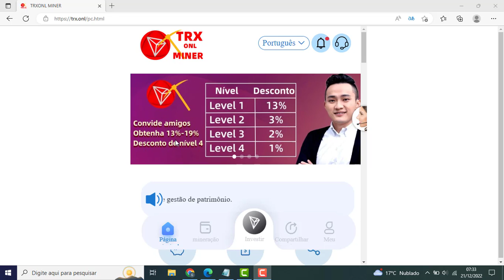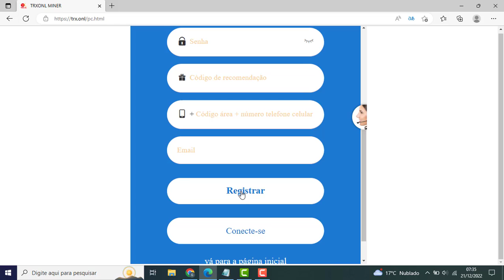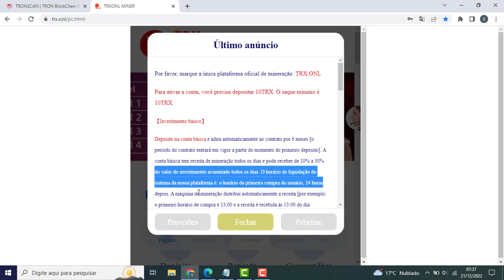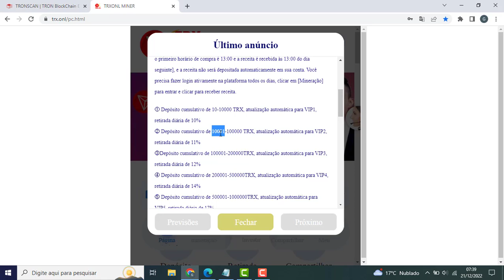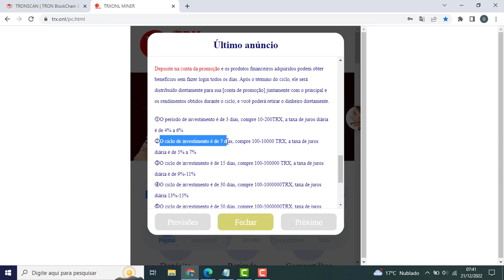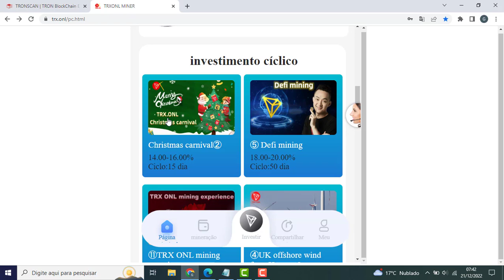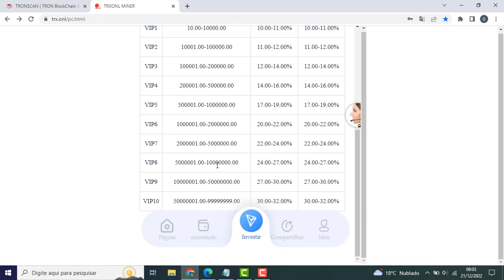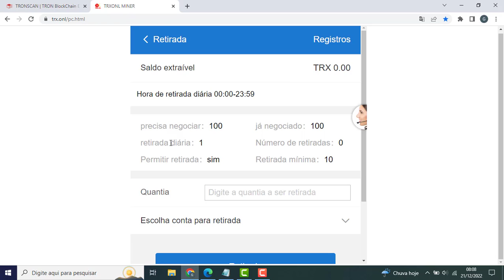LANÇAMENTO MINERADORA TRX ONL MINER RENDIMENTO SURREAL DE 10% AO DIA VEJA O VIDEO